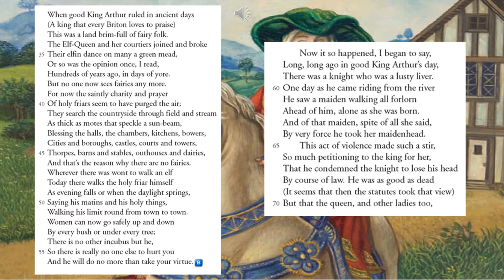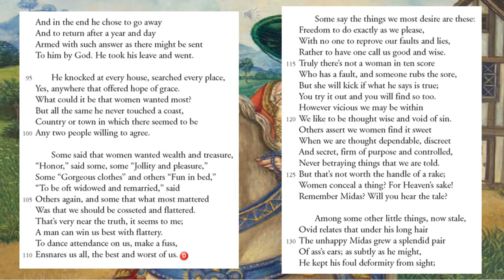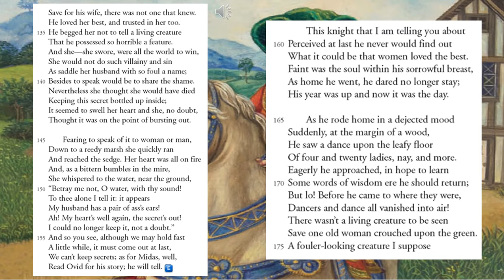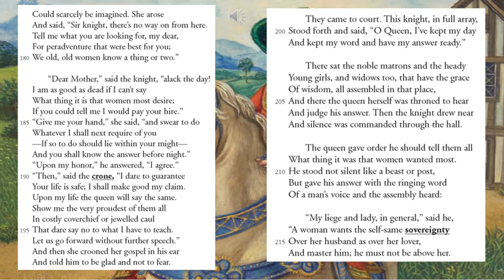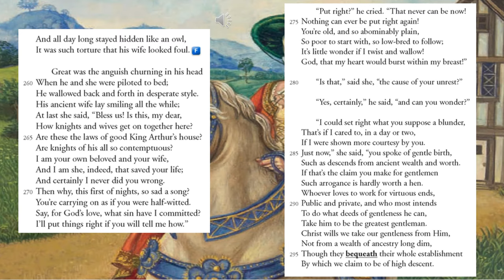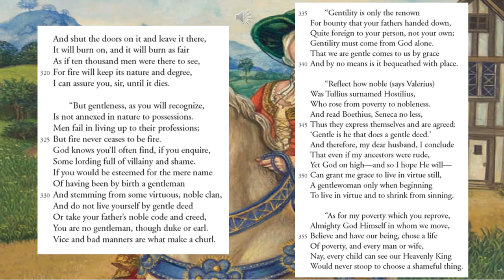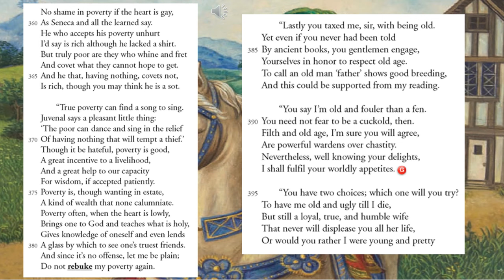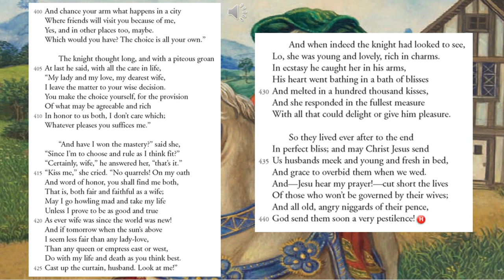The Wife of Bath's Tale